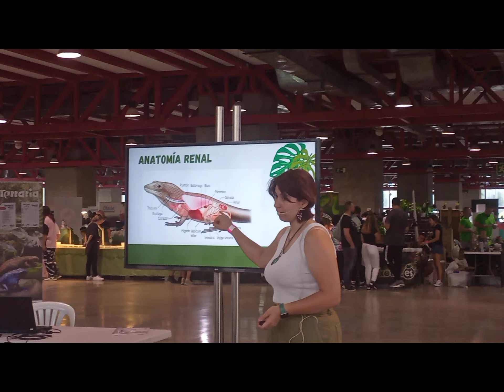Stand y Taller TRATAMIENTO Y MANEJO DEL FALLO RENAL EN REPTILES de MASTERVET en la 61ExpoTerraria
Muy buenas a todos y todas, les traigo un pequeño video, como dice el titulo del Stand y Taller TRATAMIENTO Y MANEJO DEL FALLO RENAL EN REPTILES de los amigos de MASTERVET en la 61Expoterraria en Madrid , que se llevo a acabo el 2 de Septiembre del 2023 , en el Pabellón de Cristal en Casa de Campo.

Siento mucho por el ruido y el volumen, pero había mucha gente, espero que les guste y los invito a asistir a las próximas Expoterrarias.